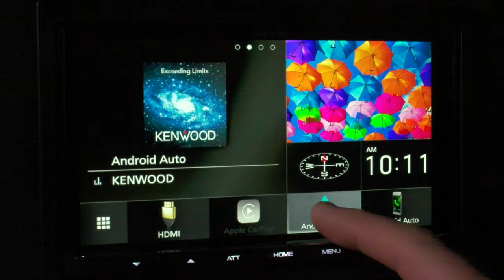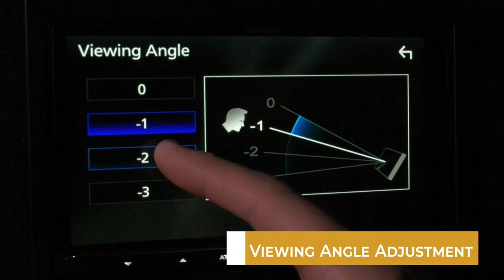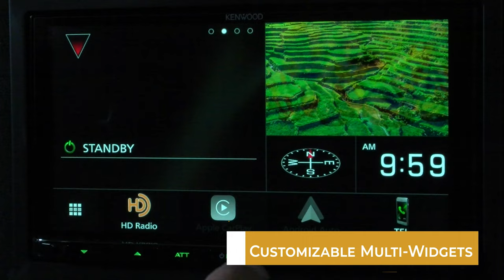KENWOOD eXcelon Reference DMX958XR Product Demo Video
• 6.8” HD Capacitive Touch Screen
• Wireless/Wired Apple CarPlay Ready
• Wireless/Wired Android Auto Ready
• Wireless Android Mirroring
• KENWOOD Portal App Ready
• HD Camera Compatible
• LDAC Wireless Hi-Res Audio
• 4 Camera Inputs
• 3-Way Crossover
• Customizable Widgets + Photo Frame
• Tuned Audiophile Grade Components
• SiriusXM Advanced Feature Support
• iDatalink Maestro Ready
• KENWOOD Remote App S Ready
• CMOS-320 Control
• Front Camera Interruption
• 1 AV Input / 1 Video Output
• HDMI Type-D Input
• USB Type C Input - Includes 1M Extension
• DRV-N520 Dash Cam Ready
• 3 Pre-outs @ 5 Volt
• DSP - 13 Band EQ/Time Alignment
• Hi-Res Audio 192K/24bit FLAC/WAV
• Short Chassis 3-3/8”
MORE!